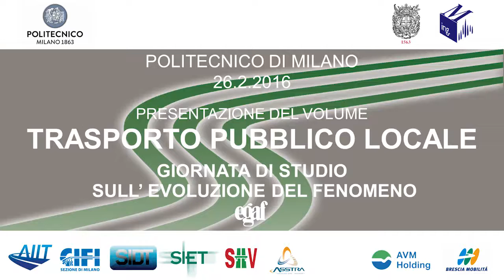Prof. Roberto Maja - Saluto istituzionale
Prof. Roberto Maja - Politecnico Milano